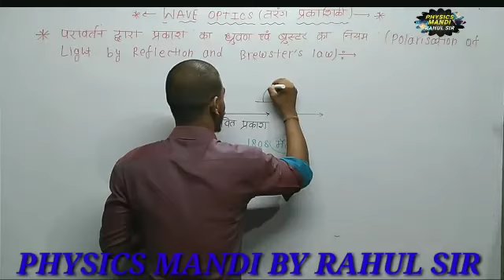Physics mandi by Rahul sir 👌